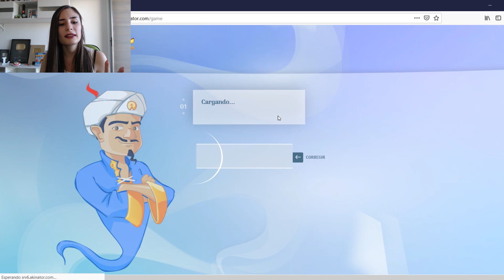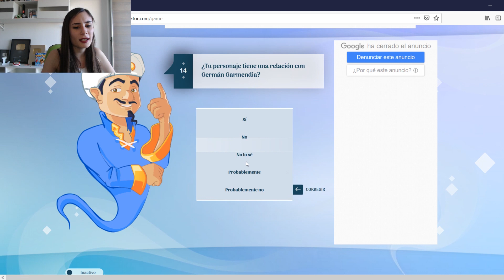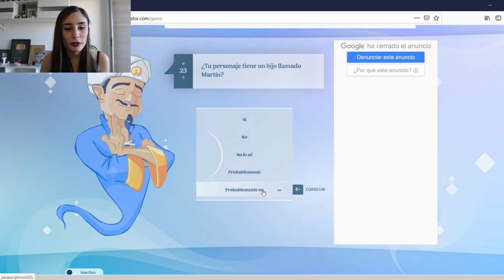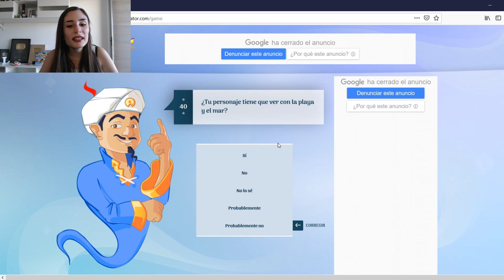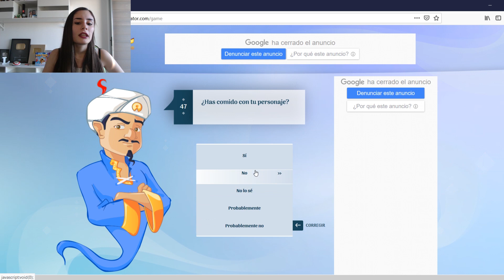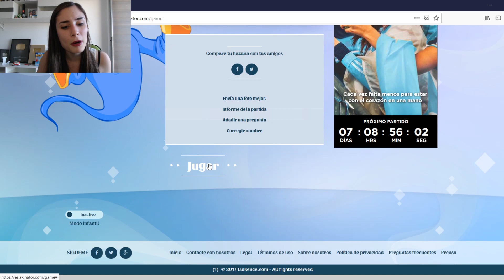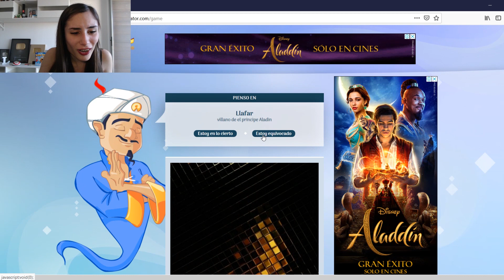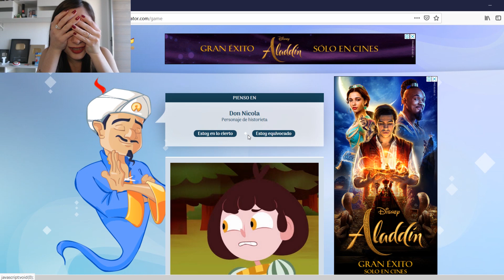AKINATOR ME TROLLEA | Melina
Holiiiii! Soy Melina Vallejos y hoy jugaremos a Akinator! en donde buscaremos trollearlo y confundirlo a la hora de adivinar un personaje...pero no esperaba QUE ÉL ME TERMINARA TROLLEANDO A MI. ¿Qué hará para volverme lloca?